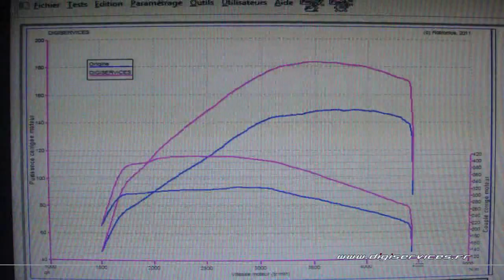Audi A3 8v tdi 150cv DSG Reprogrammation Moteur @ 183cv Digiservices Paris 77 Dyno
Passage dans nos locaux d'une Audi A3 8V équipée du 2.0 tdi de 150cv en boite DSG.